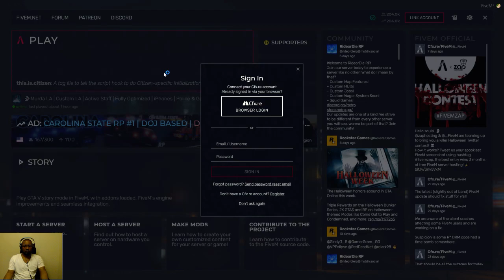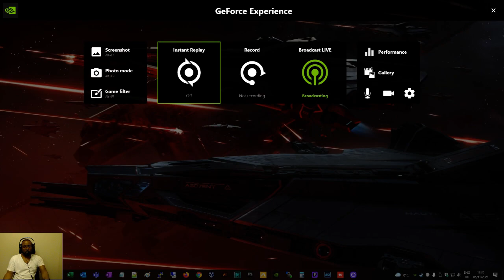GTA V -MurdaRP